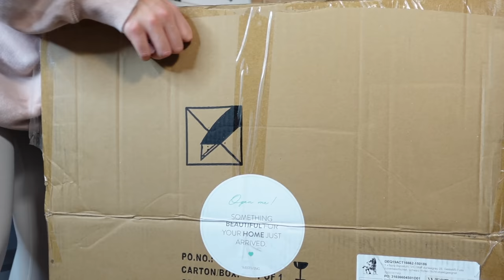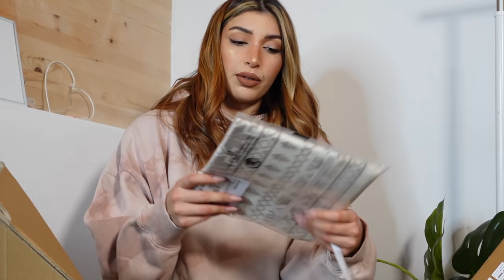HAUL BLACK FRIDAY 2021 🤑 MelissaTani